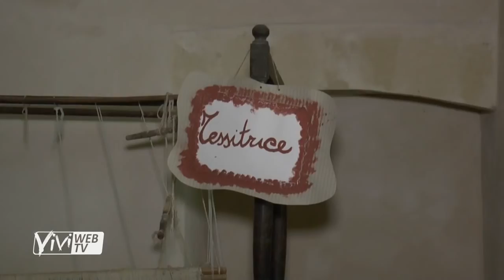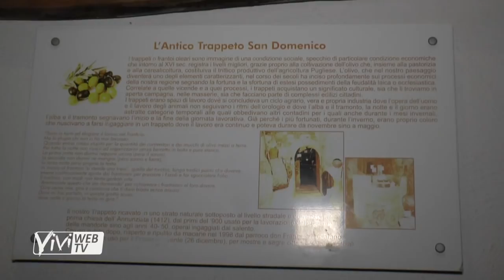Il presepe vivente dell'Istituto "Surico" di Castellaneta